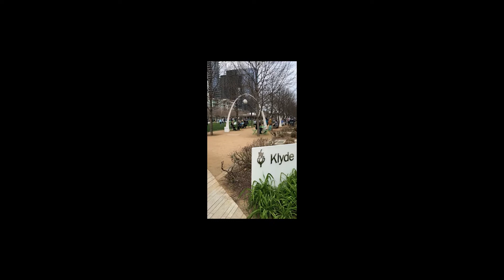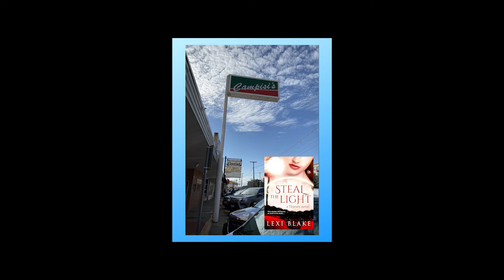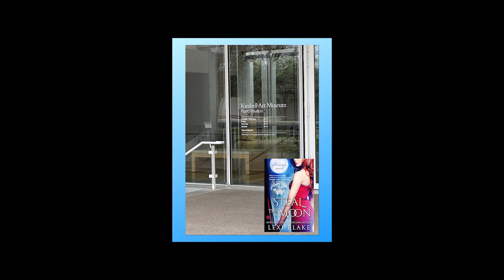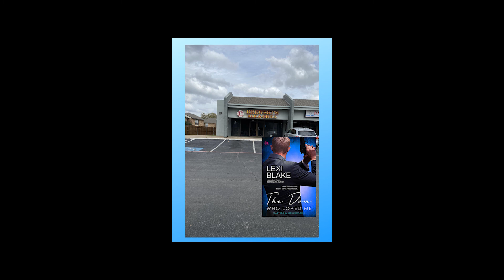Tour book sites in DFW with Lexi Blake!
A tour of places in DFW that have been featured in Lexi Blake's books.